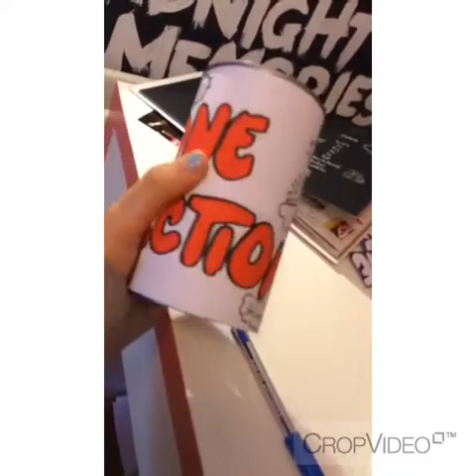Diy one direction can